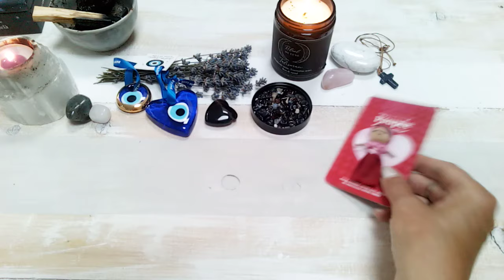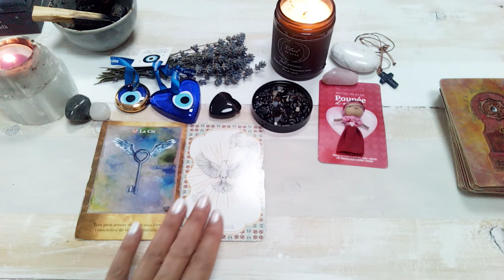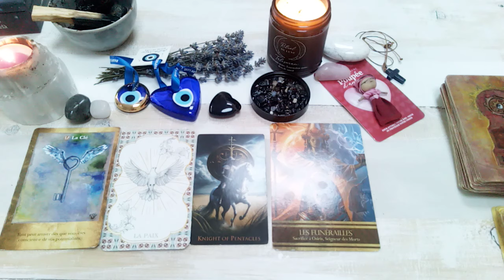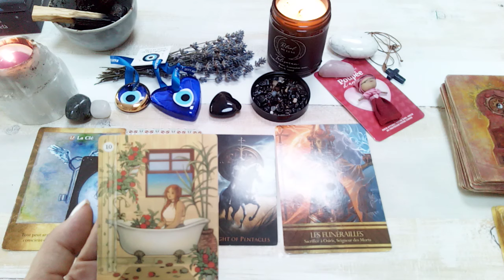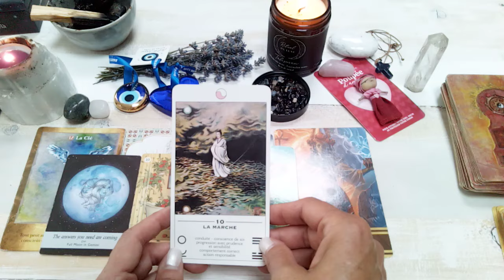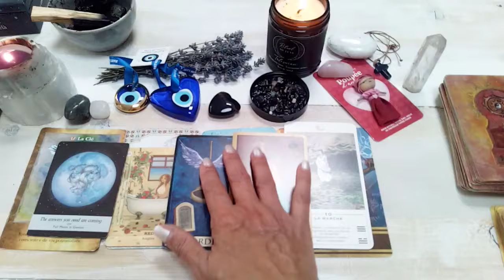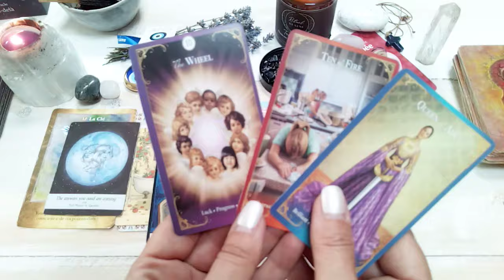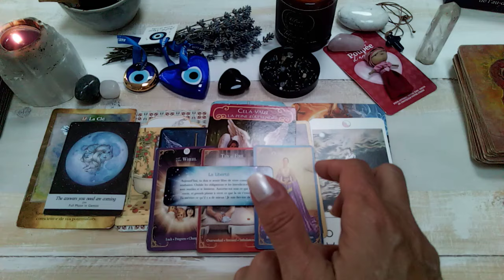💌Bélier 💌VOUS AVEZ UN MESSAGE ! !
Messages intemporel 🌟
Ne prenez que si cela vous parle ✍️🙏

🦯La guidance